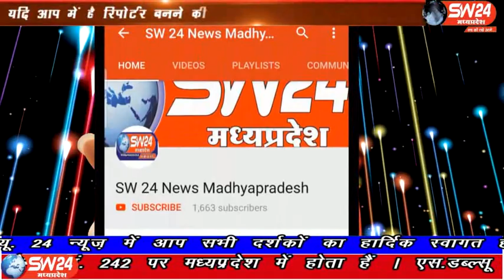sw24 news segaon, 24.03.2020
कोरोना के फैलने के कारण 31 मार्च तक सेगाँव सहीत पूरे खरगोन जिले मे लाँक डाऊन तहसीलदार राधेश्याम पाटीदार ने जारी किये सँख्त निदैश, सुबह 5 बजे 9 बजे तक घर घर जाकर सब्जी और दुध बेच सकेगे, मेडिकल सेवाऐ पूरे समय चालु रहेगी सेगांव से संजय जायसवाल की रिपोर्ट#sw